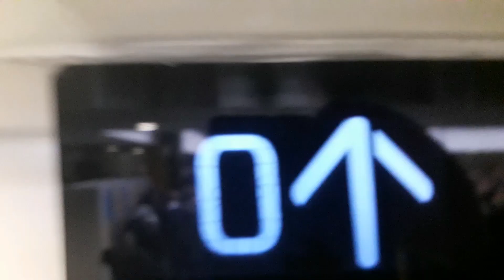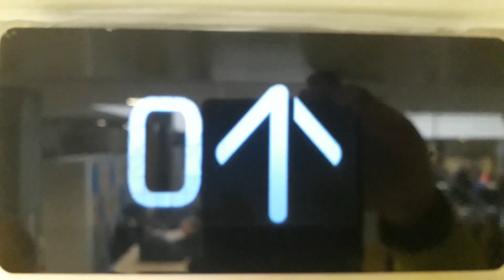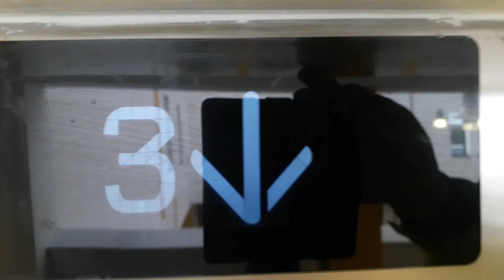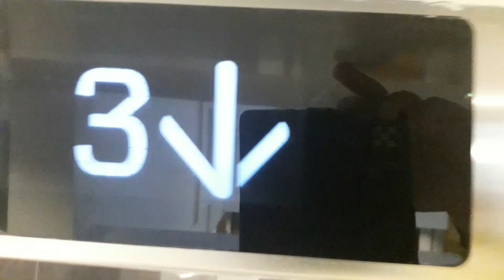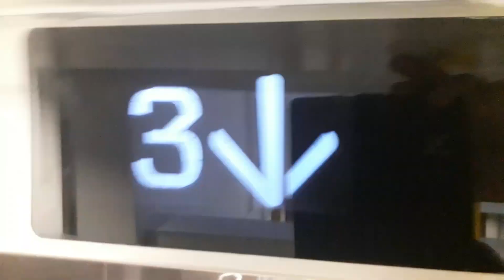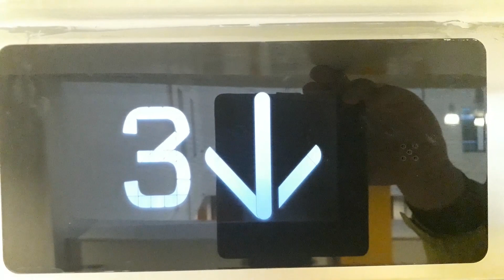Kone Ecodisc North Lift at the Inverness Royal Academy in Inverness